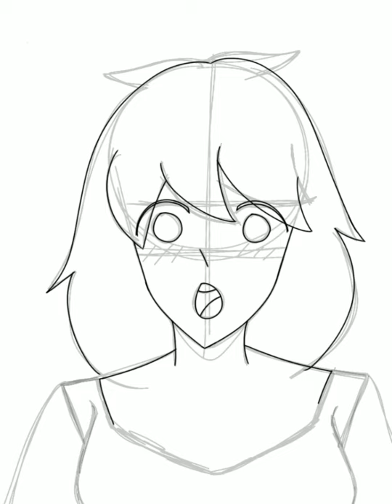One piece inspired speedpaint